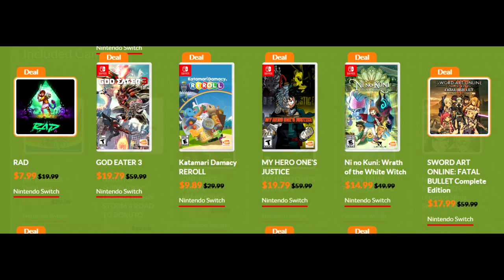Awesome NEW Switch eShop Sale Live Now!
Sources-